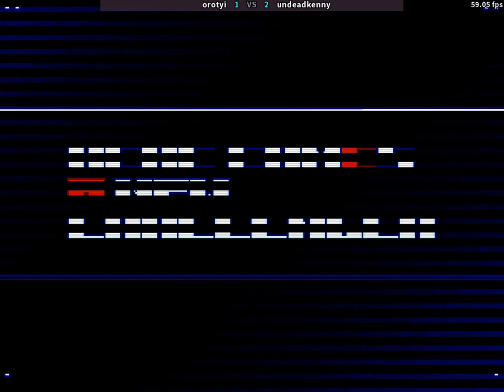fightcade 2 King of Fighters 2003 orotyi (Korea) vs undeadkenny (Korea)